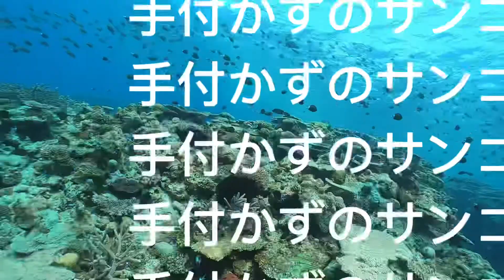【ファンダイビング】ケラマ諸島の奥まで遠征したら、色々凄かった‼️🤣✨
🤿2022.3.5🛥

本日はお手伝いでケラマ諸島にて、ファンダイビングを担当させて頂きました‼️

ケラマ諸島でも、本島からは普段行かない奥の方まで足を伸ばしてきましたよ🛥

あまり人が潜っていないポイントは、サンゴもモリモリで何だか魚も活気があったような🐠✨
サンゴも凄いけど、流れも凄くてすんごいドリフトダイビングになりました🤣

💳入会キャンペーン💳
2022年3月1日〜4月28日までの期間限定‼️
通常5500円かかる入会金が、今なら無料🤩
サブスクで、ダイビングを
もっと手軽に🤿もっと身近に🤙🏾
まずはお問合せください📩
🐟粟国遠征🐟
　今年も来ましたこの季節❗️
ギンガメアジの大玉を狙いに、粟国島へ日帰り遠征に行きますよ🐟
　ギンガメ以外にも、カマス群、ナポレオンフィッシュ、バッファローフィッシュ、グレイリーフシャーク、イソマグロなどなど大物盛りだくさん🤩
最大4名様までの少数制ですので、ご予約はお早めに‼️
■条件:AOW以上,100本以上,流れに逆らえる中級者以上の方
■日程
４月
9(土)・17(日)・20(水)・23(土)・29(金)
 ・５月
2(月)・11(水)・14(土)・19(木)・20(金)・22(日)・24(火)・26(木)・27(金)・29(日)・30(月)・31(火)
６月
2(木)・3(金)・4(土)・5(日)・9(木)・11(土)・13(月)・14(火)・16(木)・17(金)・19(日)・20(月)・22(水)・27(月)・30(木)  ・７月
３(日)・６(水)・１０(日)・20(水)
🛥燃油サーチャージについて🛥
昨今の燃料高騰により、乗船料や社用車の燃料にも影響が出てきております。　弊社でも経費削減など企業努力を続けて参りましたが、現在の価格維持が困難となり、大変心苦しいですが料金の改定をさせていただくこととなりました。　つきましては、２０２２年３月１日よりボート乗船時に「燃油サーチャージ」という形で、おひとり様￥1100/終日がかかりますことをご了承ください。　原油価格が落ち着き、乗船料などが戻るまでの措置となりますので何卒宜しくお願い致します。
🤿メンバー会員募集中🐠
　メンバーに入会すると、ライセンス講習が無料で受けられます❗️💳
　さらに、ファンダイバーにも嬉しい特典いっぱい👀✨
◆1ダイブ 2200円🐠
◆重器材レンタル無料🤿
◆カメラレンタル無料📸
◆ステップアップ無料💳
◆器材保管無料📦
などなど、まだまだあります🤗

【新型コロナウイルス感染予防対策】
・スタッフはワクチン接種済
・スタッフは出来る限りマスク着用
・アルコール、除菌シート等を常備
・各器材は洗剤を使い洗浄
・店舗での営業を停止
★★★★★お客様へのご協力★★★★★
・出来る限りマスクの着用をお願い致します。
・飲み物、食べ物のご準備をお願い致します。
・検温へのご協力
・37.5度以上の熱がある、咳、体のだるさなど、体調が優れない時は参加をお控えください。
・3密を避けるため現地集合、解散にご協力ください。
※送迎も行っておりますが常に換気させて頂きます。